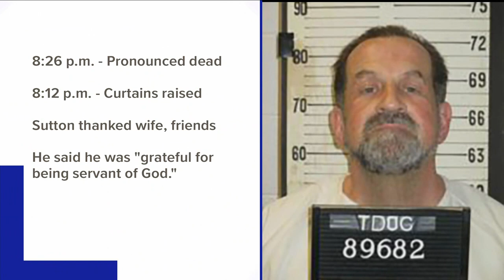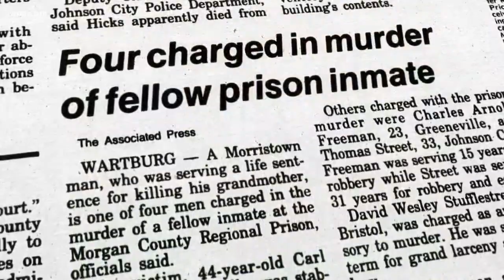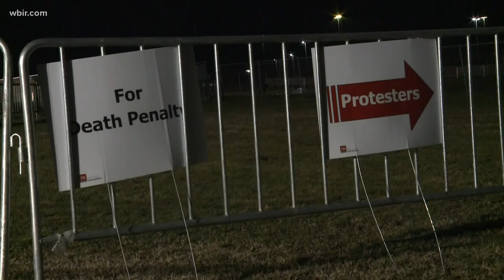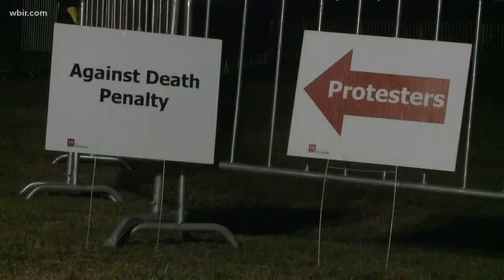Inmate Nicholas Sutton executed by electrocution in Nashville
58-year-old Nicholas Sutton was put to death Thursday night for killing a fellow inmate in 1985 while incarcerated for three other murders.